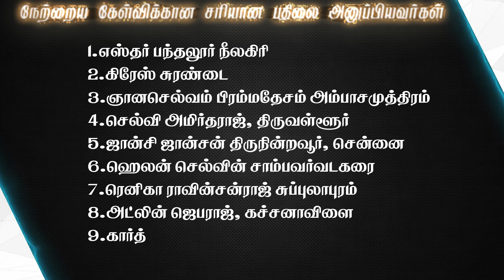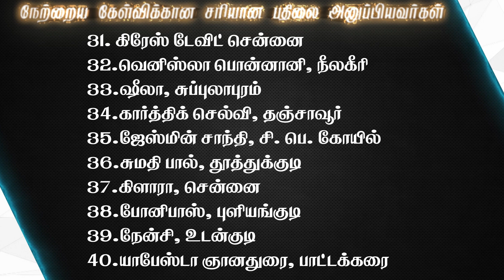Joshua TV BIBLE QUIZ Epi - 375 | Bible படிங்க பதிலை சொல்லுங்க பரிசை வெல்லுங்க | Tamil Bible Quiz